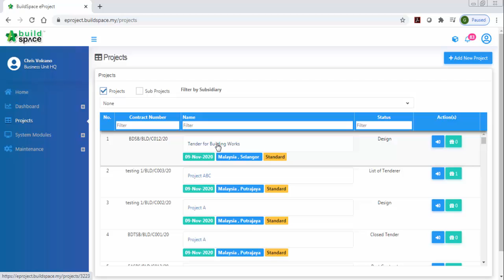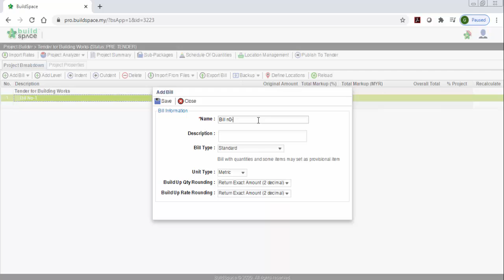ePro Main Add bills